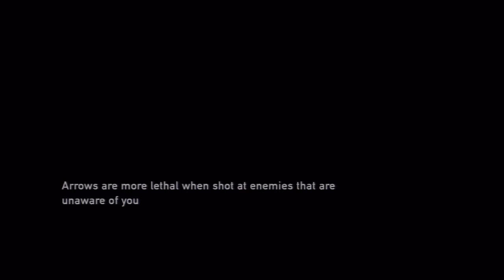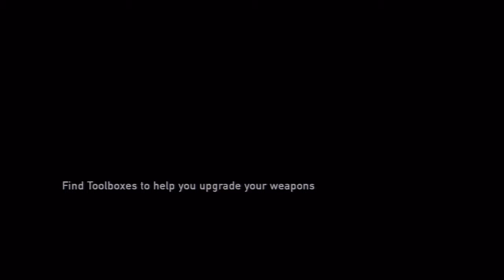GM's Play - The Last of Us - Part #10